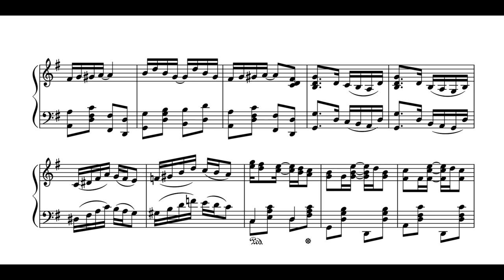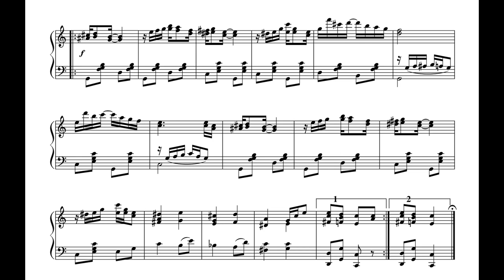Scott Joplin - The Sycamore: A Concert Rag (1904)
American ragtime composer Scott Joplin’s “The Sycamore” was written and published in 1904.  The title of the piece is influenced by Joplin’s classical training under his teacher Alfred Ernst, who also served as the director of the St. Louis Choral Symphony Society.  Ernst visited Joplin’s home city of Sedalia, Missouri in 1900.  Upon their first meeting, Ernst immediately felt impressed by Joplin’s musical gift and offered to take Joplin under his tutelage.  The young and budding composer eagerly accepted, and in 1901, moved to St. Louis to hone his musical skills with Ernst.

Date: 1904
Dedicatee: Minnie Montgomery
Performer: Richard Dowling on piano